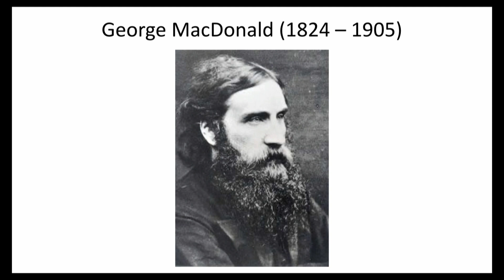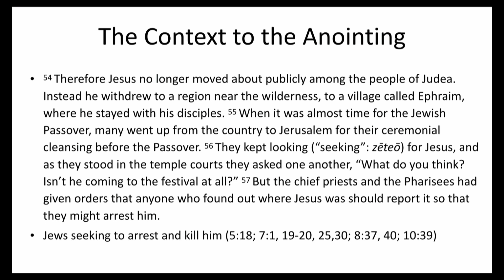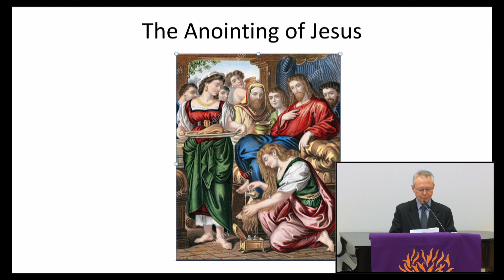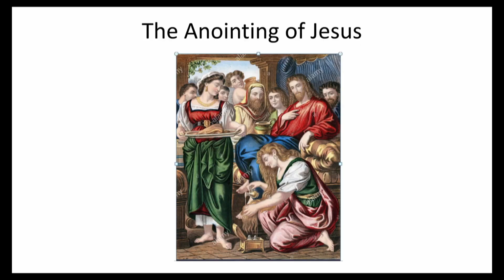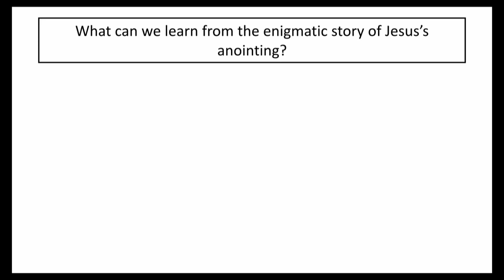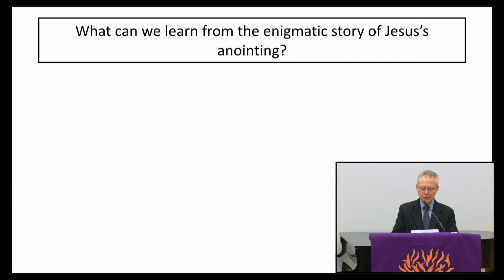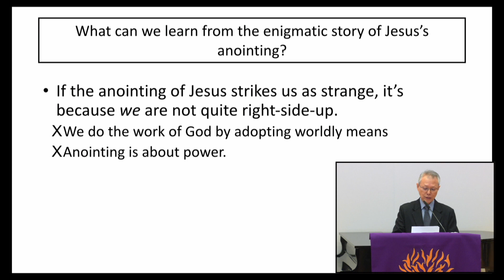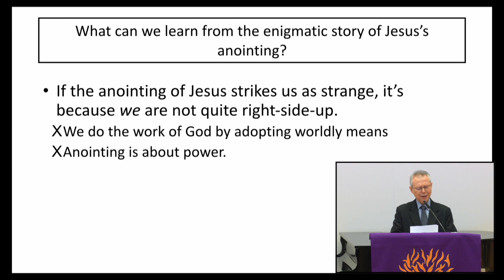EP Holy Week Convention 2020 - Talk #1 The Anointed King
EP Holy Week Convention (Easter Convention) 2020 - Talk 1: The Anointed King (John 12:1-11) by Dr Simon Chan, Editor, Asia Journal of Theology